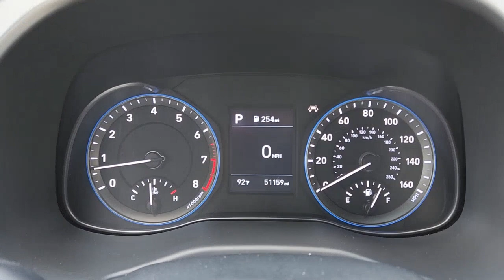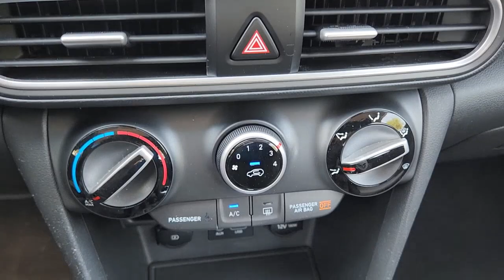2021 Hyundai Kona Lewisville, Carrollton, Grapevine, Denton, Frisco B6669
Ultra Black Pearl Used 2021 Hyundai Kona SE available in 1024 S. Stemmons FWY, Lewisville, Texas at Huffines CDJR Lewisville, TX. Servicing the Lewisville, Carrollton, Grapevine, Denton, Frisco, area.

Clean CARFAX.brbrbrUltra Black Pearl 4D Sport Utility 2021 Hyundai Kona SE AWD 6-Speed Automatic I4brOur Chrysler dealership in Lewisville TX is proud to serve the Lewisville Flower Mound and Highland Village TX communities with the finest selection of new and used Chrysler Dodge Jeep and RAM vehicles in the Greater Dallas-Ft. Worth area. Our skilled and knowledgeable car sales staff is her to help you with touchless service. Your health and peace of mind is important to us! We can answer any questions on every make and model of the cars trucks and SUVs we have in stock. Our team is here to help you find the right and perfect vehicle for your needs and budget and we want you to be excited to get behind the wheel of the vehicle of your choice for a test drive. We have over 400 new Chrysler Dodge Jeep and RAM vehicles on our lot! If you are looking for a car truck or SUV we have a huge selection for every budget! Feel free to browse our new or used inventory 24/7 or call us with any questions!